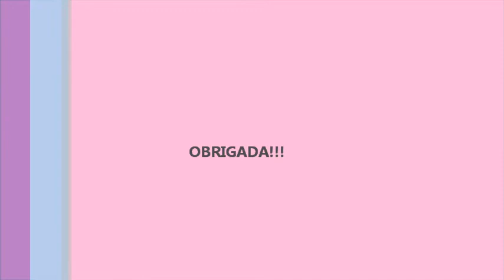Tour pelas lojas no Recife.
Meu primeiro vídeo! Estava bem nervosa e minha voz ficou baixa! Desculpem a filmagem com celular em pé! Nos próximos, eu ficarei mais atenta!